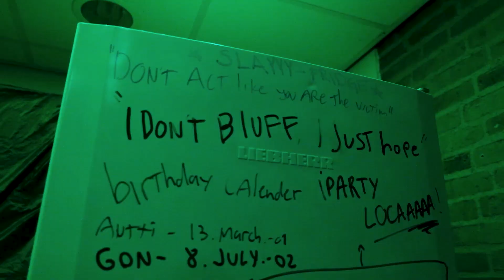Why do parties at La Casa Utrecht pop off | Documentary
Produced by Euan Noble

Thanks to Santiago and Markus
Link to La Casa: